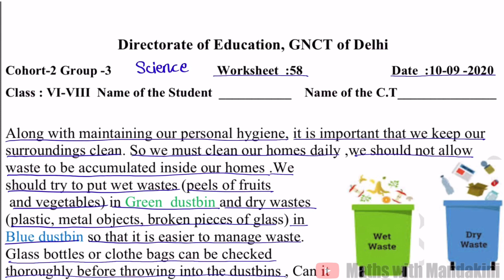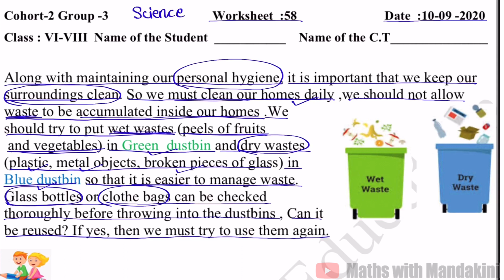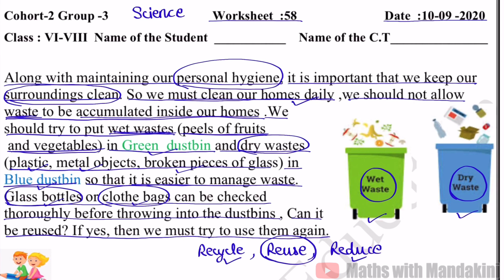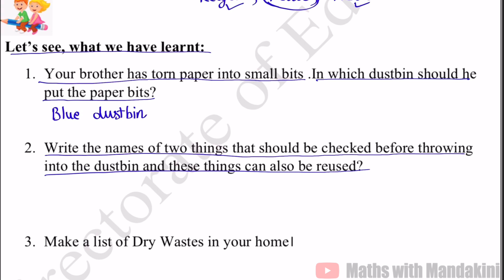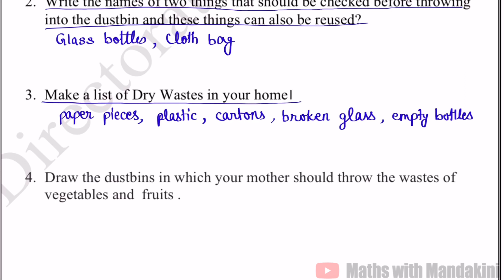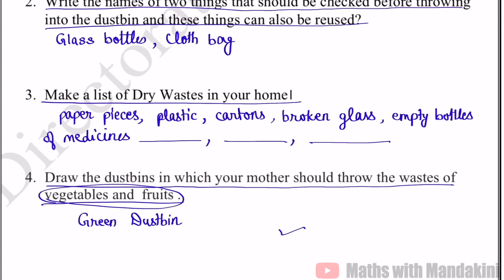DOE SCIENCE Worksheet-58 For Class 6th, 7th and 8th Date_10/09/2020 (English Medium)